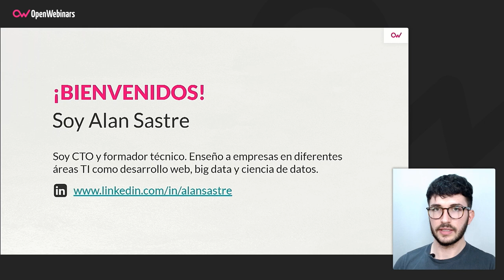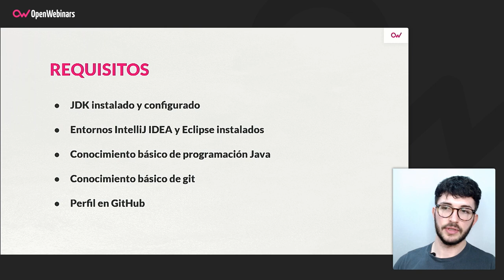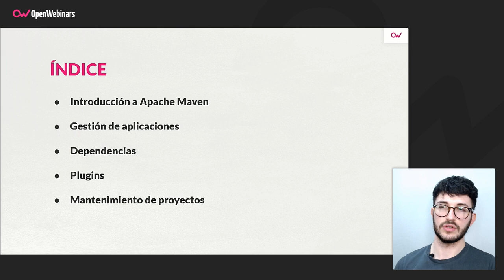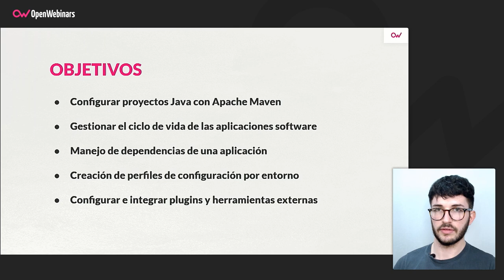Curso de Proyectos Java con Apache Maven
En este curso aprenderás a gestionar el ciclo de vida de los proyectos Java, las dependencias y a realizar su despliegue utilizando Apache Maven.

- Configuración de Apache Maven en proyectos Java
- Ciclo de vida de las aplicaciones con Apache Maven
- Gestión eficaz de las dependencias de una aplicación
- Creación de perfiles de configuración
- Ecosistema de plugins e integración con otras herramientas